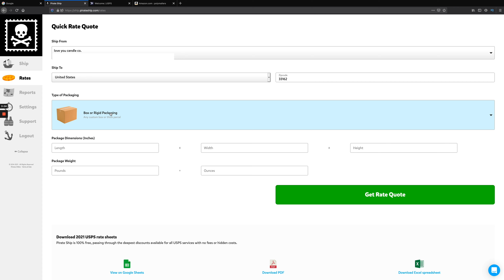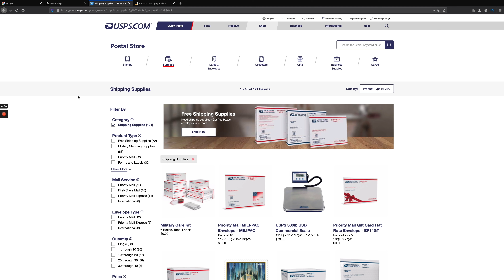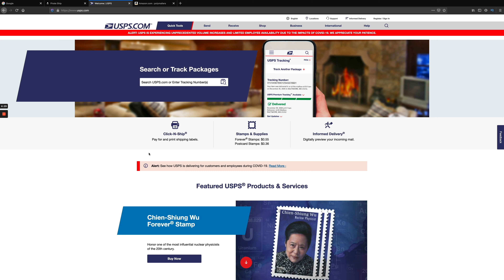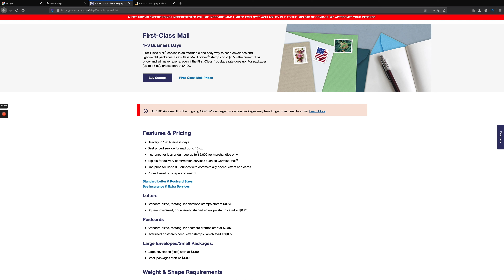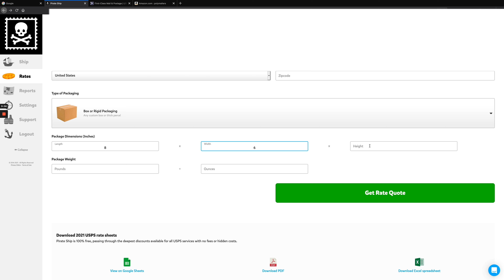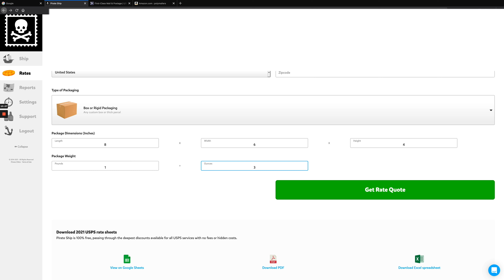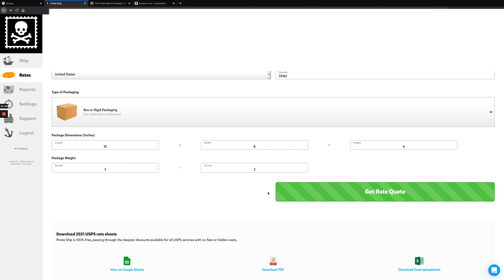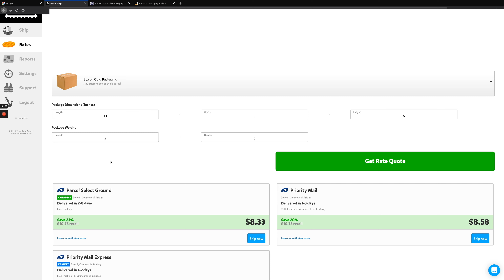HOW TO SHIP YOUR CANDLES WITH PIRATE SHIP | CANDLE BUSINESS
✅Checkout My Link below to purchase the materials you need.